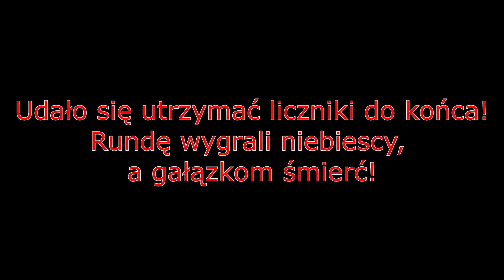"Czemu gałązki to zło?" Strzelanie 11.03.2018 Runda 2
Film z drugiej rundy spotkania ASG w dniu 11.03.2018.
Gałązki ewidentnie współpracowały z czerwonymi :)
Na filmiku znajdziecie skradającego się niepostrzeżenie Vim a na koniec on nawet śpiewa :D

W dzisiejszym strzelaniu udział wzieło 25 osób, w tym (prócz ASG-Olsztyn i niezależnych) SCDTV, SG3 oraz G.N.I.E.W.

Podzieliliśmy się na zespoły
-Czerwonych -13 osób, w tym SCDTV, SG3, Polish Ghost Sguad, Sławek, Karol, Adam Kwieciński, Bob i syn
-Niebieskich -12 osób G.N.I.E.W. Ulat, Vim, Matias, Szymon, Kucza, Przemek z 2 młodymi oraz Dawid Stańczyk

W tym składzie rozegraliśmy 2 scenariusze – standardowo, pierwszy, był deathmatch. Rozgrywka, była w miarę zbalansowana. Na samym początku, niebiescy przejeli okopy, ale szybko zostali z nich wyrzuceni. Po krótkiej wojnie pozycyhneh, niebieskim udało się zdobyć okop i nie oddali go pomimo kilku ataków czerwonych

Drugim scenariuszem były liczniki. Licznik w bazie przechodził w nim z rąk, do rąk, ale niebiescy trzymali cały czas licznik w wąwozie. Ostateczny wynik, to 102 do 23 dla niebieskich

Ghost Squad, SCDTV i SG3 odeszli, więc zmieniliśmy teamy i scenariusz. Tym razem zagraliśmy w obronę, gdzie 2 drużyny, próbują przez 15 minut utrzymać licznik, a drużyna obrońców, za wszelką cenę stara im się przeszkodzić. Tym razem w drużynie obrońców, był Vim, Matias, Kucza, Bob i syn Kuba. Obie drużyny atakujących liczyły po 6 graczy. Obrońcom długo udawało się utrzymać licznik ale oddali go w 23 minucie, gdy Ulat wystrzelał Vima i Matiasa z lewej flanki. Atakującym prawie udało się wygrać, ale Vim w 35 minucie zdołał przez zaskoczenie zresetować licznik (Acz niebiescy zaraz go odbili). Kolejna okazja do resetowania nadarzyła się w 44 minucie, gdy młody Kuba zdołał dobiec i zresetować licznik – jako że atakujący nie mieli już dosc czasu, by utrzymać przez 15 minut, dało to zwycięstwo Obrońcom
Kilka słabych zdjęć od Vima (wrzuci też parę filmików z obowiska), czekamy na zdjęcia od mistrza:)